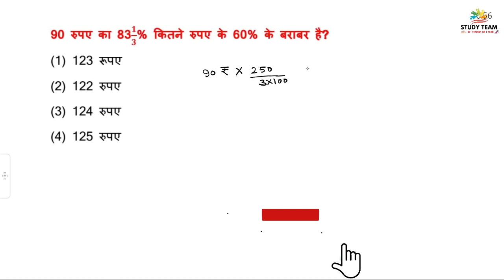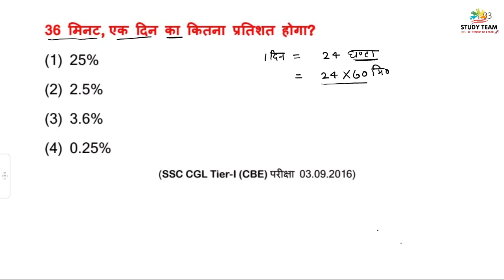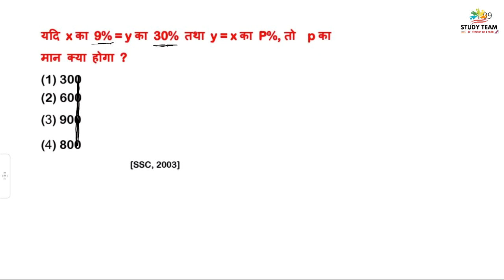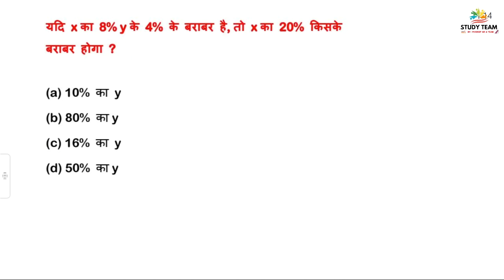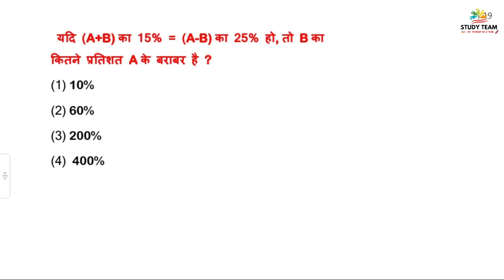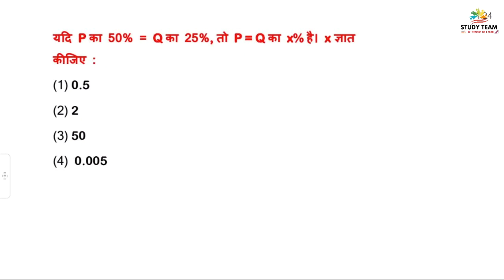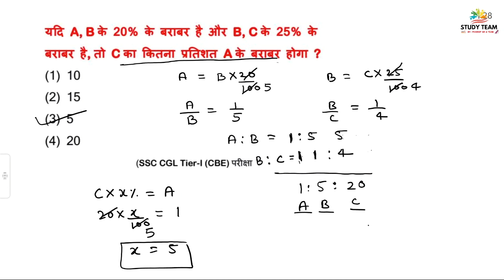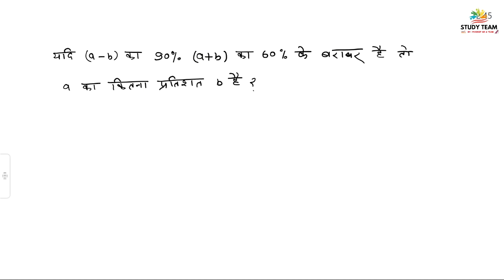UP Police Constable Maths | Percentage #2 | Percentage Maths Tricks | Pratishatta